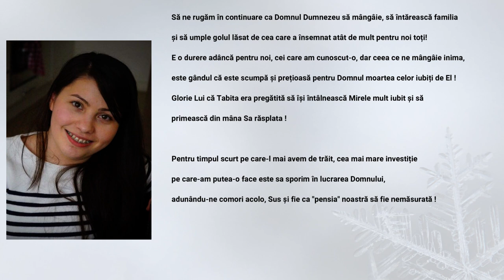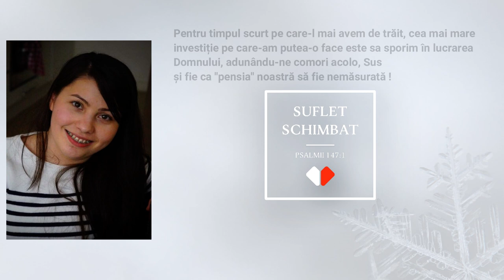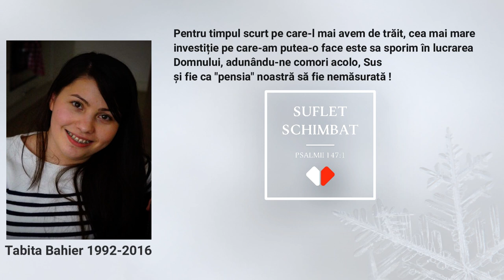MARTURIE - TABITA - POVESTEA UNUI INGER 🕊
❄Într-o noapte de cleştar - O marturie de la inima la inima !
Tabita Bahier : Pentru timpul scurt pe care-l mai avem de trăit, cea mai mare investiție
pe care-am putea-o face este sa sporim în lucrarea Domnului,
adunându-ne comori acolo, Sus și fie ca "pensia" noastră să fie nemăsurată !

YouTube Creștin : @SUFLETSCHIMBAT
► Dacă ti-a plăcut acest video, nu uita sa distribui si sa te abonezi, ne motivează să continuam .

🌟Pentru noi, Tabita va rămâne un model prin slujirea ei cu atâta dăruire,
consecvență și bucurie în tot ce a făcut.

Motto-ul ei a fost: "Dacă lucrezi pentru Dumnezeu s-ar putea ca salariul
să nu fie cine știe ce, însă nimic nu se compara cu pensia!", iar mesajul motto-ului
ne-a motivat și pe noi să lucram cu spor, negândindu-ne la o răsplată pământească!

E o durere adâncă pentru noi, cei care am cunoscut-o, dar ceea ce ne mângâie inima,
este gândul că este scumpă și prețioasă pentru Domnul moartea celor iubiți de El !

Glorie Lui că Tabita era pregătită să își întâlnească Mirele mult iubit și să
primească din mâna Sa răsplata !

Pentru timpul scurt pe care-l mai avem de trăit, cea mai mare investiție

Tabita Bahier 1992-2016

Fiți binecuvântați de Domnul care a făcut cerurile și Pământul ! 🙏